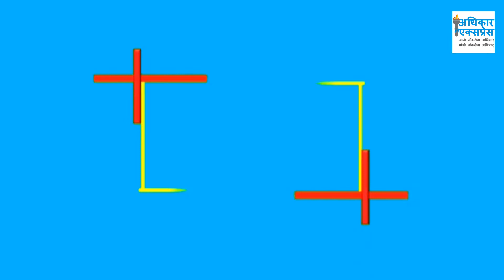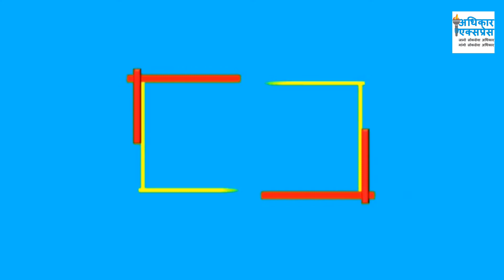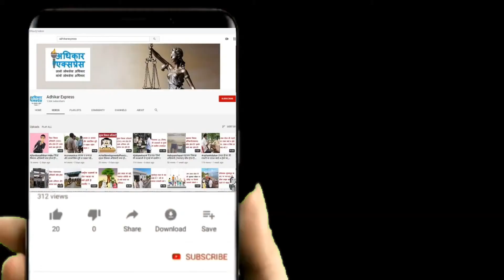baatmaap धोखाधड़ी से बचने का बहुत सरल उपाय...!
आप अच्छी तरह जानते होंगे कि किसी भी वस्तु का मूल्य उसके गुणों के साथ-साथ उसकी शुद्ध मात्रा से आंकी जाती है। यदि आप वस्तु कम मात्रा में पाते हैं तो आपके द्वारा चुकाया गया मूल्य वस्तु के निर्धारित मूल्य से अधिक होता है। और यदि नाप-तौल के उपकरण सही नहीं हों अथवा उन्हें सही तरीके से उपयोग न किया जाये तो वस्तुओं के मूल्य निर्धारण का कोई औचित्य नहीं रह जाता है। नाप-तौल उपकरणों के सही होने पर भी कुटिल व्यवसायी द्वारा हाथ की सफाई से की जाने वाली हानि से तभी बचा जा सकता है जब उपभोक्ता सतर्क हो।
चलिये सबसे पहले आपको बताते हैं कि आप जब भी किसी वस्तु को खरीदते हैं तो किन बिंदुओं पर विशेष ध्यान दें। जिससे आप धोखाधड़ी का शिकार न बनें।